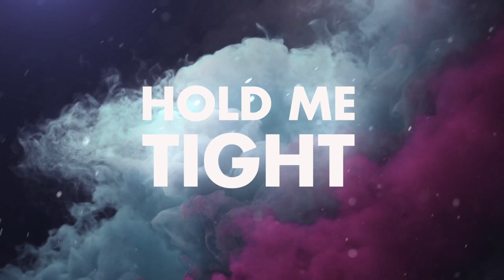Consoul Trainin - Fever (feat. Danny Aridi) - Official Lyric Video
Credits:
Written by: Eddie Cooley, John Davenport
Produced by: Eddie Cooley, John Davenport